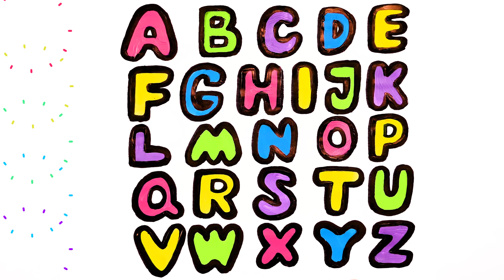Menggambar Dan Mewarnai Alfabet Untuk Anak-anak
bagaimana cara menggambar dan mewarnai Alfabet warna-warni untuk anak-anak